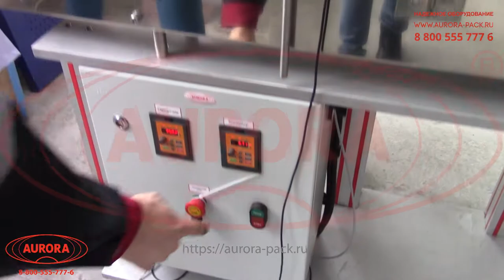Модульная линия этикетировки и датировки АЭ-5 компакт для цилиндрической тары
В данном видео показана работа модульной линии этикетировки и датировки АЭ-5 компакт для цилиндрической тары.

Линия этикетировки и датировки АЭ-5 выполняет ровное нанесение лейблов на тару цилиндрической формы и равномерно обкатывает (разглаживает) наклеенные этикетки. Установка имеет усовершенствованную модульную конструкцию, которая отличается от стандартных линейных решений компактным расположением узлов. Дополнительно комплекс оснащен термотрансферным принтером с собственным пультом управления.

Система датчиков обеспечивает высокую точность и согласованность работы узлов. За счет наличия делительного диска достигается оптимальный интервал между тарой при поступлении в зону аппликации. Специальный прижимной сток позволяет этикетировать тару небольшого формата без риска ее падения.

С более подробным описанием данного оборудования Вы можете ознакомиться на нашем сайте по ссылке

Характеристики:

Производительность: 1000 шт/час;
Габариты, мм (Д х Ш х В): 1300х1220х1300;
Мощность: 1 кВт;
Вес: 150 кг;
Напряжение: 220 В;
Отрасль: Косметика, Фармацевтика, Ветеринария;
Высота тары: 42-115 мм;
Диаметр корпуса тары: 27-84 мм;